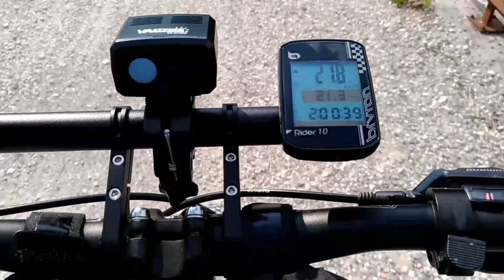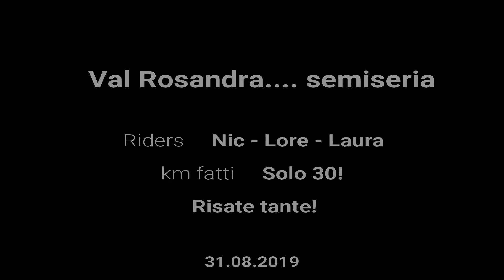Val Rosandra....semiseria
Itinerario in mtb dell'ex linea ferroviaria che congiungeva Trieste a Hrpelje, Slovenia intitolata a Giordano Cottur.